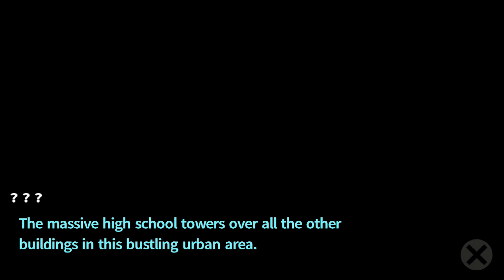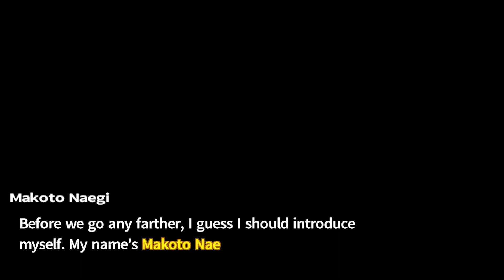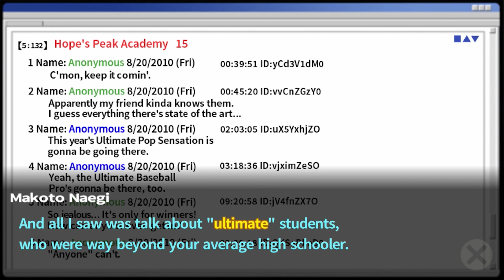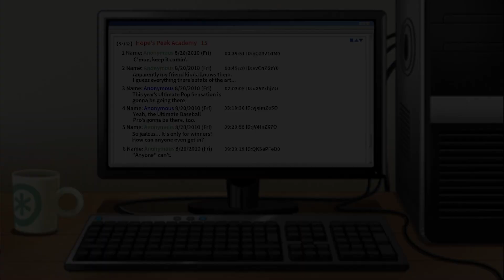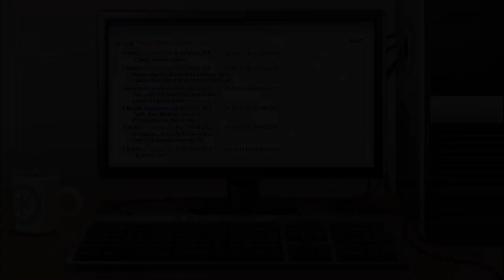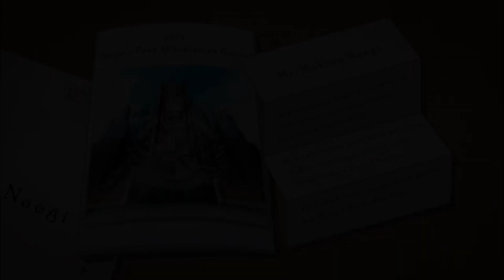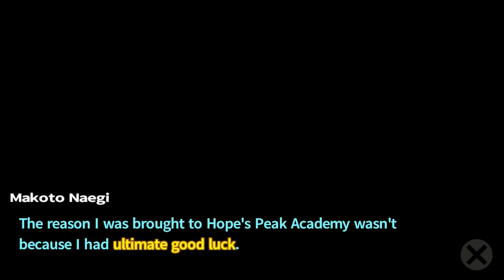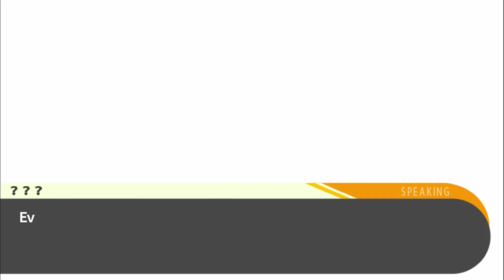ProZD Plays Danganronpa // Ep 1: Our First Long-Play